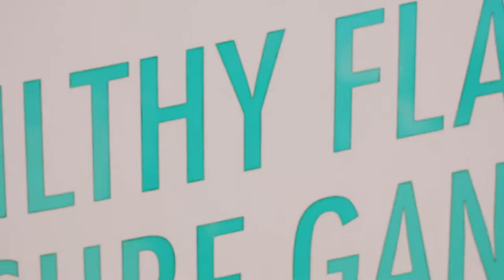Duvin x Badway x Nato Tuke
Mural by @badwaycreative
Filmed and edited by @ohitsnato and Nato Tuke